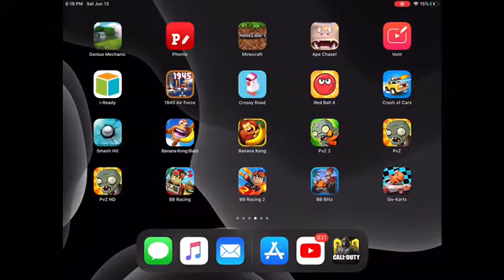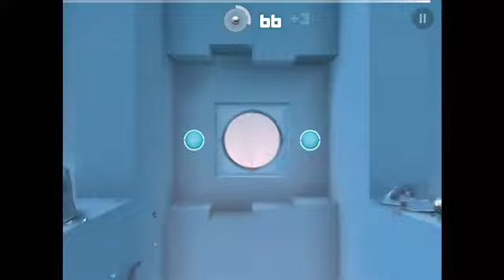IM A GLASS DESTROYER!!!!! (Smash hit pt1)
YEET DAT GLAS OUTA HERE!!

In today’s video we are gonna fix gla-  wait a minute.    TECHNICAL DIFFICULTIES!      Aight so in today’s video we will be destroyin’ glass like a beast. But yeah

Game: Smash hit

What do you people want me to play next? Most liked comment will get the winna winna chicken dinna     Aka a win and shoutout
Hope you enjoyed the video if you do drop a like and sub and if you want to, this is your choice, if you want to comment below comment GET DAT GLASS OUTTA HERE! And I will give you a free shoutout in the next video aight peace hope you enjoyed!